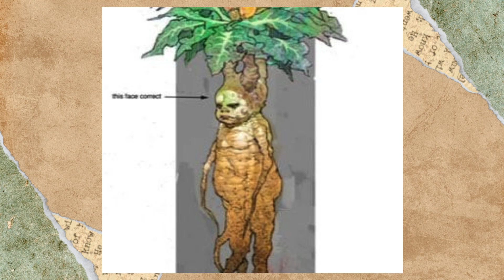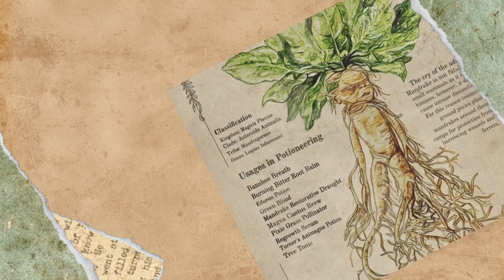Mandrágora: A Planta Mítica e Seus Poderes Mágicos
Quer conhecer mais sobre mitologias, contos e muito mais??

Então você encontrou o canal perfeito para isso.

Seja bem vindo, e aproveite a jornada de conhecimento!!